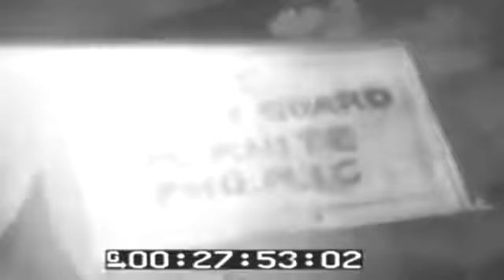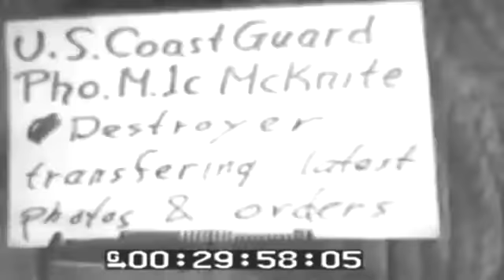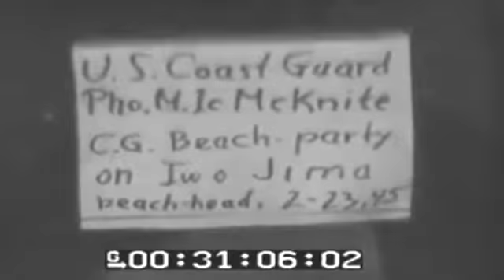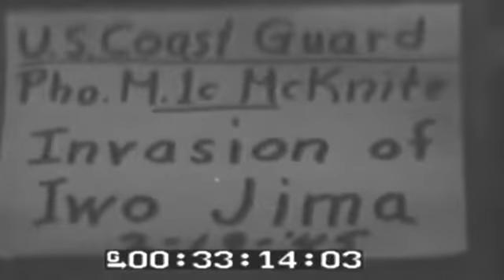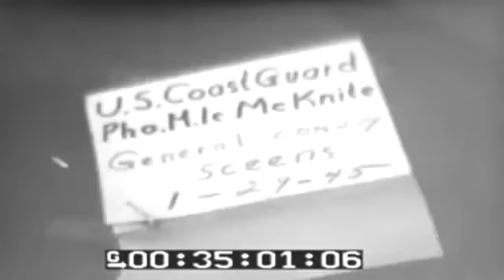BEACHHEAD SCENES ON IWO JIMA - 03-14-1945 - NO SOUND - 720P - HISTORY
United States Naval Photographic Center film # 7352. description 1 GV Beach snenes on Iwo Jima beachhead showing general activities, wrecked equipment, men digging foxholes, gun positions, handling stored, etc. 2 MS Fox & dukw underway on shore. 3 GV Beachhead showing cherry picker in motion FG, general beach activity & shipping BG. 4 CU Dukw as it drives ashore, buildozer drives up beach, bow of LST BG. 5 CU Howitzer gun crew operates Howitzer. 6 CU Tractor pulls mobile equipment ashore from bow of LST, beachmaster signals in LST with flag. 7 MS Bow of LST as it makes the beach, second LST on beach BG. 8 CU Bow of LST as bow ramp is lowered. 9 MS Shot through rigging of BAYFIELD showing AKs in line of bearing-SV. 10 MS-CU Sumner class DD comes alongside with orders-SV. 11 CU Number 1 & 2 turrets of DD as line in passed for message. 12 MS-CU Sumner class DD underway. 13 CU Bulldozers move along beach, bow of LST BG. 14 CU Wrecked equipment on beach, men struggle with marine diesel motor-SV. 15 MS Beachhead scenes showing general activities of LSTs on beach. 16 CU Marine gun crew operates field Howitzer (good.17 CU Looking into bow ramp of LST as jeep backs ashore. 18 MS Beachhead scenes; LSTs on beach, working parties FG-SV. 19 MS LST approaches beach, bow-on view, large crane loads fuel drums on armored weapon carrier .20 CU LCM as casualties are placed on deck in litter 21 CU Gun crew operates 5 gun on shipboard. 22 MS Evening shot AK underway, rigging of BAYFIELD FG, AKs in column BG. QUALITY GOOD